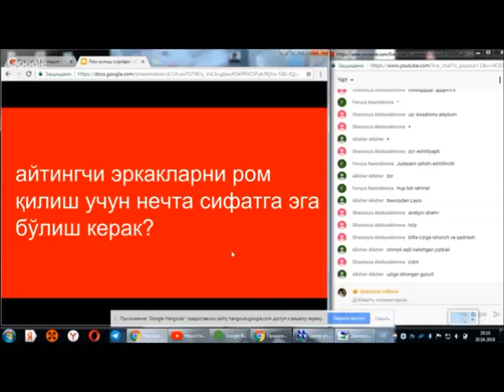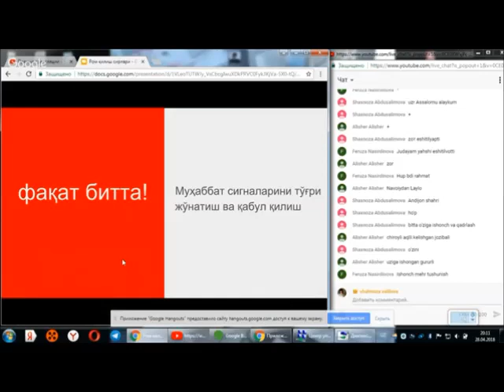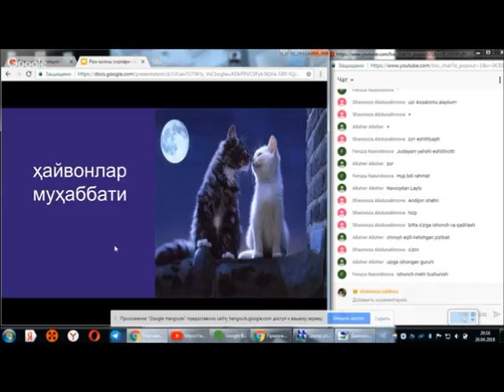Фрагмент "Ром қилиш сирлари" тренингидан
қандай қилиб бир боқишда мухаббатга эриши мумкин? Эркакларни ақлдан оздирадиган жестлар.  Нега сизни учрашувларингиз мухаббат билан якун топмаяпти?